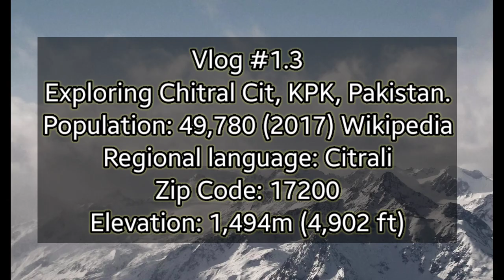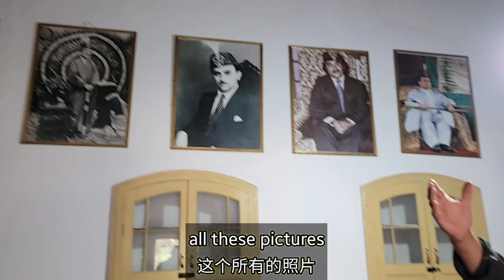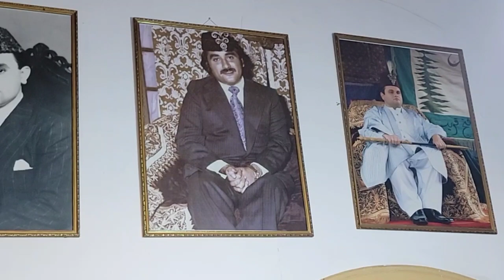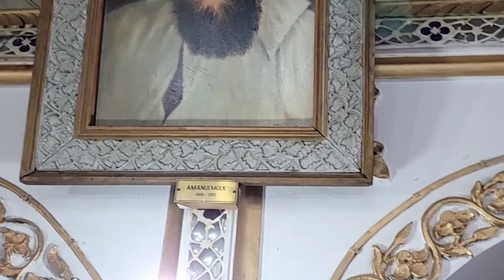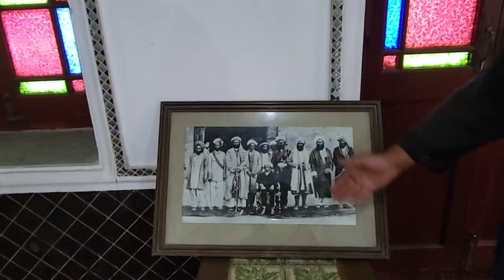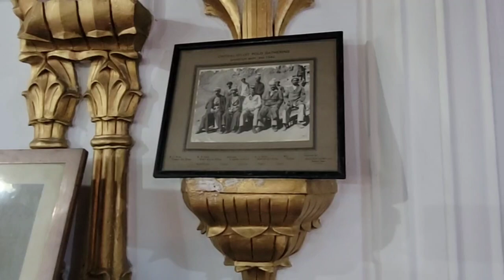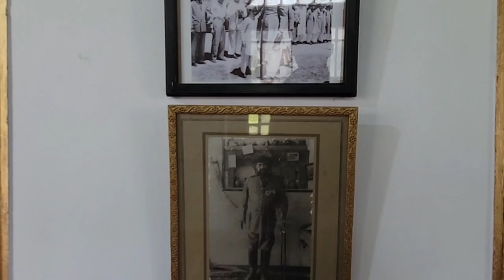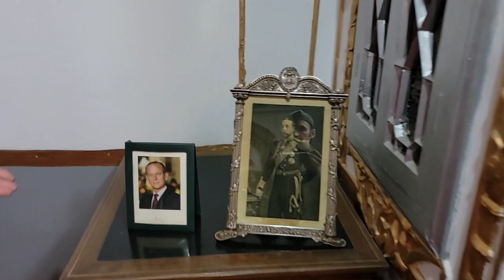Vlog 1.3 | Chitral Fort | 奇特拉尔宫殿 | قلعہ چترال